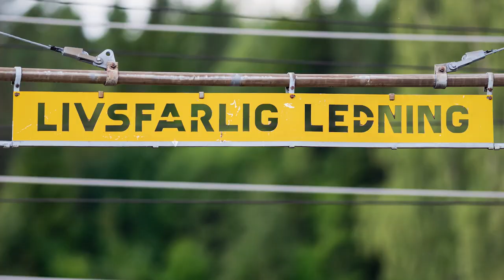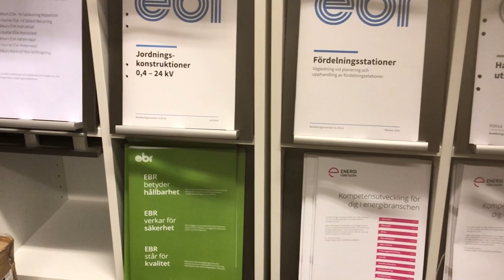Elsäkerhet - Intervju med Ulf Melin, ordförande i EBR HMS-utskott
Inför EBR HMS-utskottets möte 3 oktober träffade vi Ulf Melin, E.ON och dessutom ordförande i EBR HMS-utskott. Vi ställde frågor om elsäkerhet, säkerhet och arbetsmiljö i energibranschen.